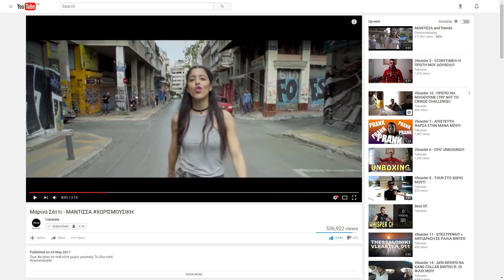ΠΩΖ ΝΑ ΓΙΝΕΙΖ VIRALS!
Όλη η αλήθεια για αυτά που μάθαμε με την εμπειρία μας για τα viral!

Για περισσότερο κάψιμο πιο συχνά κωμικά βίντεο στο fb page μας.

Ευχαριστούμε πάρα πολύ για την βοήθεια.

Και κοινοποίηση για να κάψετε και τους δικούς σας φίλους!

Αυτό το βίντεο είναι για τους 4.000+ συνδρομητές που σας άρεσε η χαζομάρα στο κεφάλι μας! Έρχονται κι άλλα πάρα πολλά βίντεο!!!

Δεν μπορείτε να φανταστείτε πόσο σας ευχαριστούμε